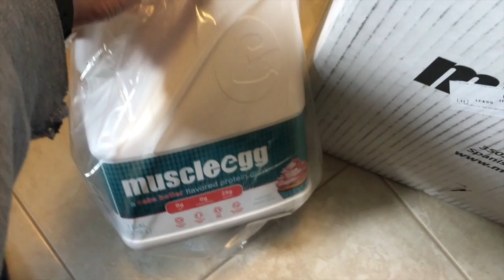Deadlifts | Chipotle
Heavy deadlifts, more muscle egg, & chipotle!